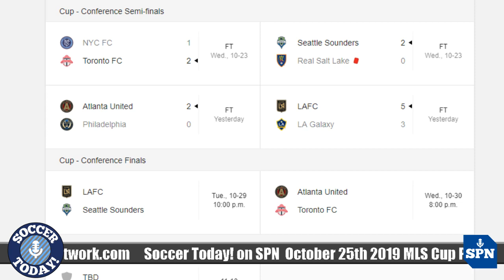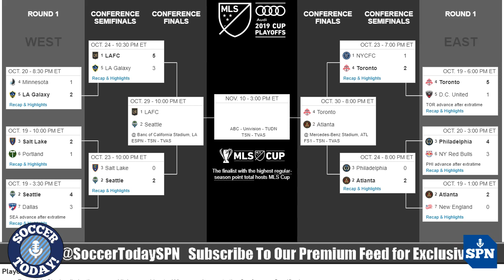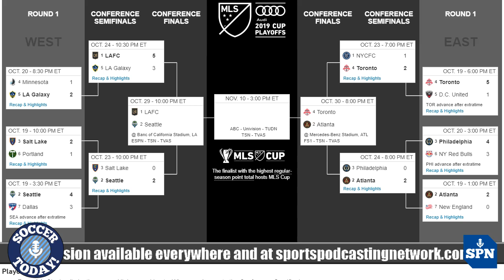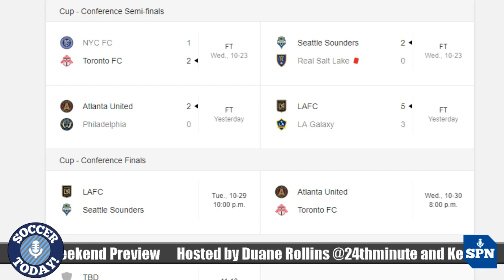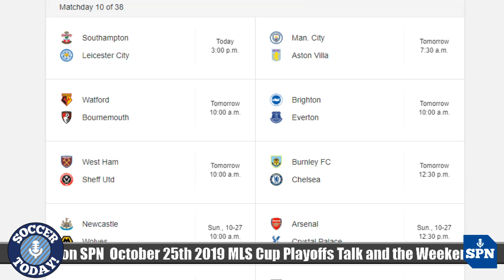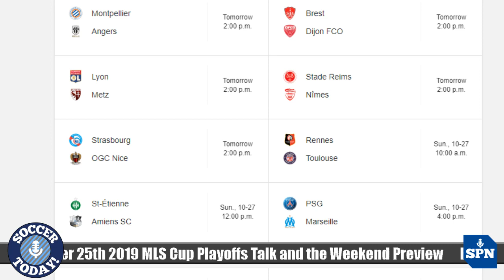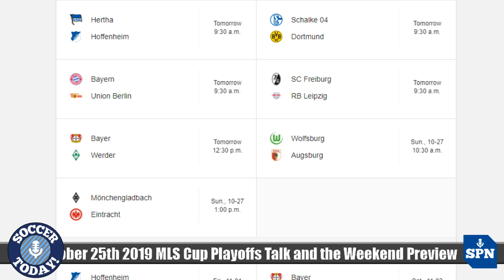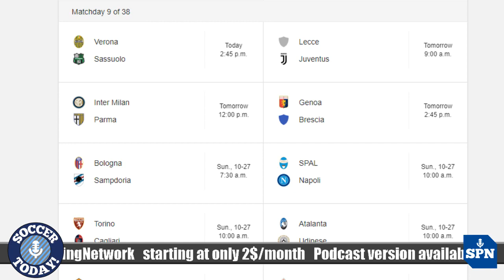Soccer Today! On SPN October 25th 2019 MLS Cup Playoffs And The Weekend Preview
Duane and Kevin talked about Thursday’s games in the MLS Cup Playoffs and previewed the weekend in the world of football with the CanPL Final 1st leg on Saturday (On CBC Saturday at 4pm E) and the NWSL Championship (On ESPN and TSN Sunday at 3:30pm E).

The world of football with a soccer perspective, this is Soccer Today! on the Sports Podcasting Network
Hosted by Duane Rollins and Kevin Laramee